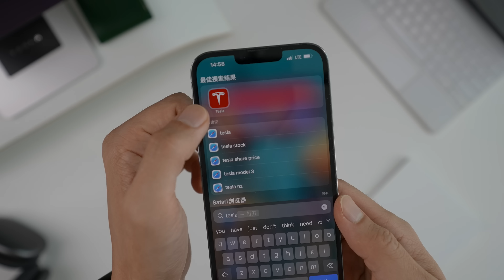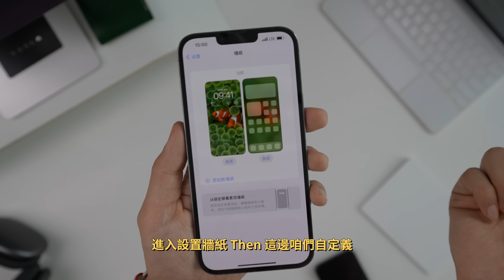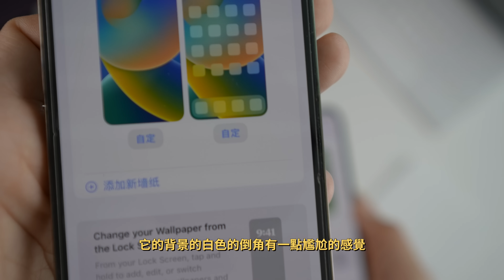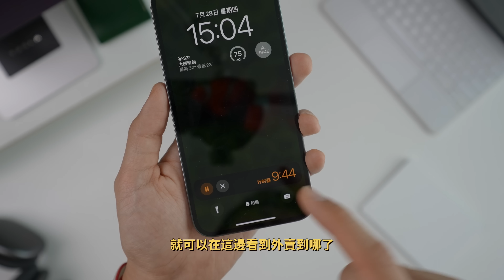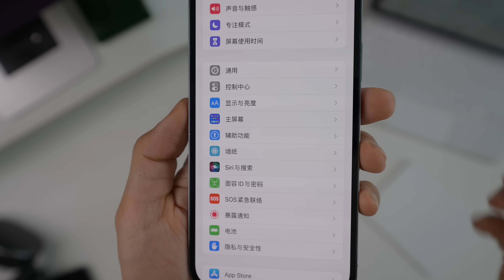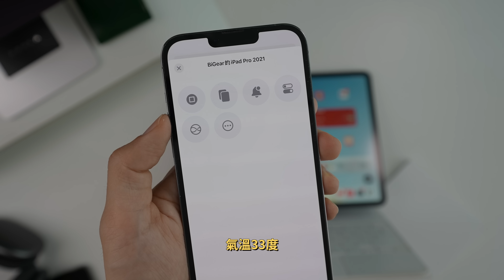iOS16 Beta 4的最大變化！(Q&A Time)｜大耳朵TV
嗨嘍，大家好，今天分享iOS16 Beta 4的主要變化以及Q&A Time！喜歡請訂閱點贊！

00:00 開始
00:11 主要功能變化
00:12 速度提升
00:43 鎖屏界面
01:13 壁紙
02:43 API
03:05 最大變化 Apple Music
04:08 iMessage 編輯歷史
04:43 控制附近的設備
05:27 神奇的飲料
06:26 Q&A Time

Rode VideoMicro
JOBY 3K
二手特斯拉 Model 3 LR 2020版